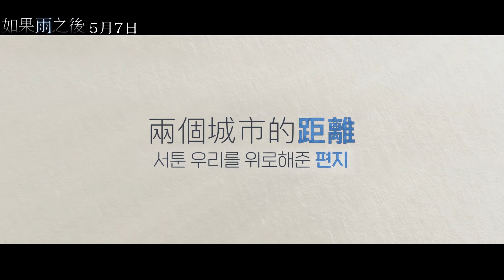【如果雨之後】中文預告 🌧️ 5.7（五）翻轉愛情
姜河那主演【如果雨之後】 中文預告發布☔
一封意外的情書，拉近兩個城市的距離

「如果跨年那天下雨的話，我們就見面」 — 釜山的她這麼說。
「我在等待一場雨」 — 首爾的他心裡這麼想。

愛情降臨的機率，需要雨的奇蹟！

【如果雨之後】🌧️ 5.7（五）翻轉愛情
領銜主演：
韓國百想視帝【山茶花開時】姜河那
韓國青龍獎影后【浪漫的體質】